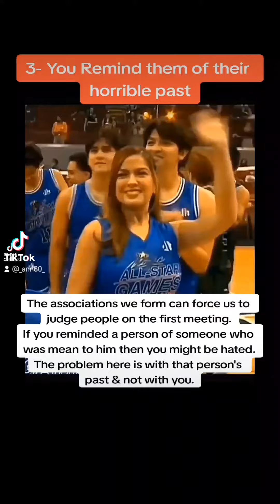KEEP SHINING ALEXA ILACAD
Alexa Ilacad